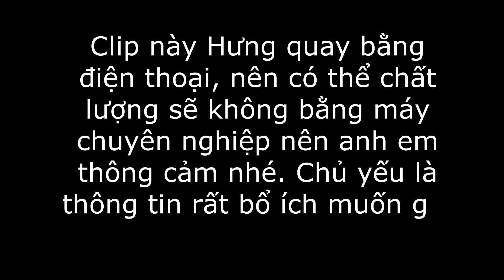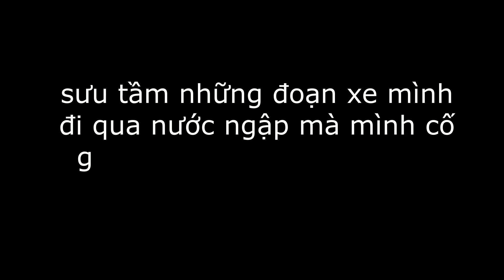[Khám Phá] Xe Điện Có Lội Nước Được Như Xe Xăng Và Cách Lội Nước An Toàn Của Xe Điện | Hưng Xe Điện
(Xe Điện Có Lội Nước Được Như Xe Xăng Và Cách Lội Nước An Toàn Của Xe Điện | Hưng Xe Điện)
 - video này là để hướng dẫn các bạn cách để sử dụng xe điện An toàn trong mùa mưa nhé.
3/ Trãi Nghiệm Thực Tế Quái Vật Xe Điện MSX - Chạy Nhanh, Đi Xa, Sạc Nhanh
4/ Pega Newtech 2019 Xe Máy Điện Với Biệt Danh Sát Thủ Xe Ga Có Gì Hay
6/ Vinfast Klara Phiên Bản Độ IC và Pin Cho Hiệu Suất Cực Kỳ Ấn Tượng 2019